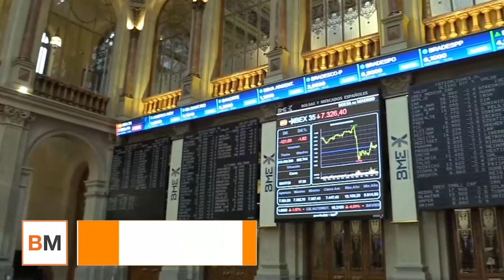El Ibex 1,16% se despide de los 7 000 presionado por Repsol, Telefónica y BBVA